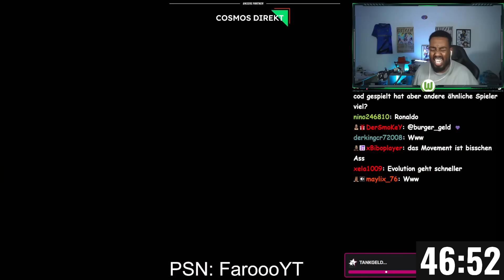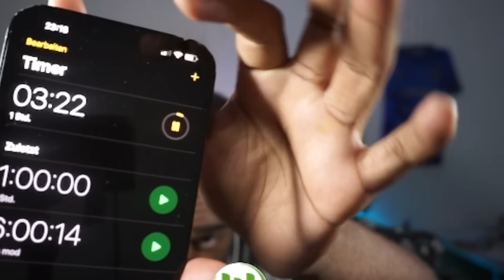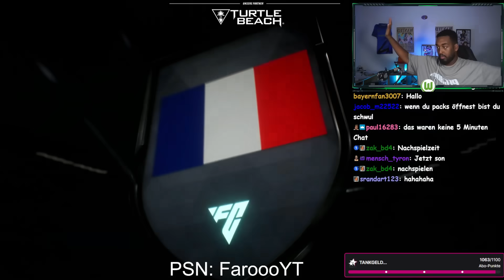99er CHALLENGE🥵1h auf NEUEM FUTTIES ACCOUNT mit 100€🤑WAS EIN PACKLUCK😵I EA FC